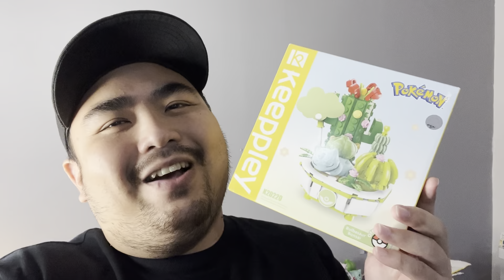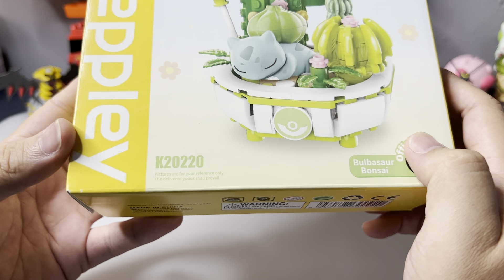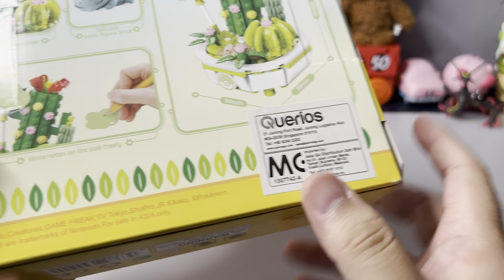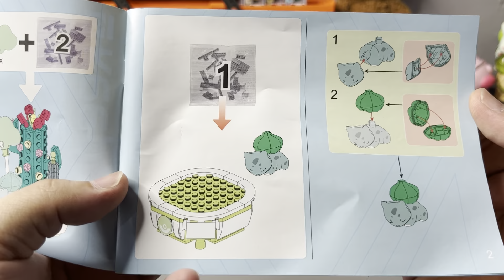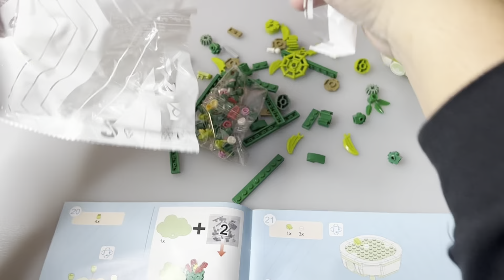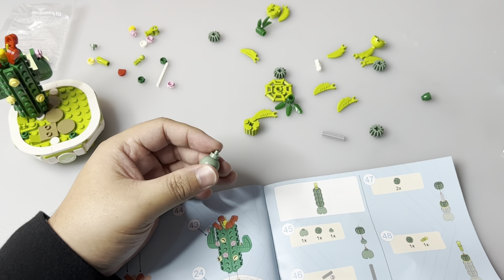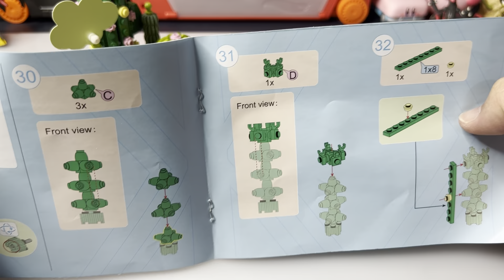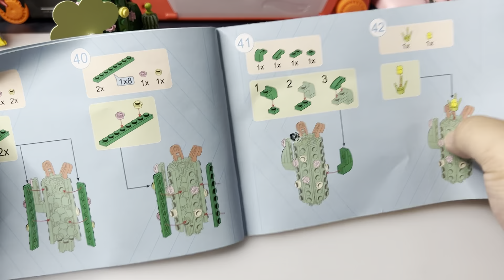JOM kita pasang KEEPPLEY BULBASAUR BONSAI yang COMEL 😍😍😍 [HobbyPapeh #153]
JOM KORANG RERAMAI FOLLOW INSTAGRAM & TIKTOK 'HOBBYPAPEH'